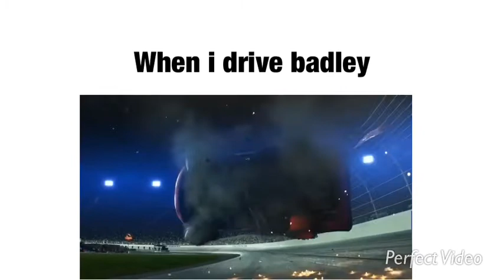Business sanders meme